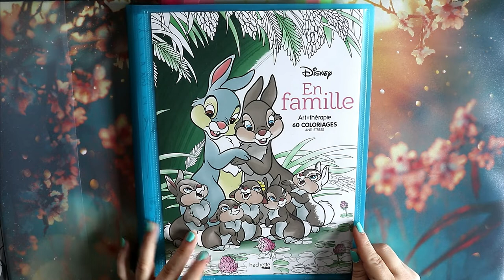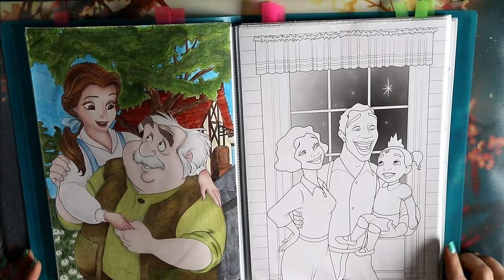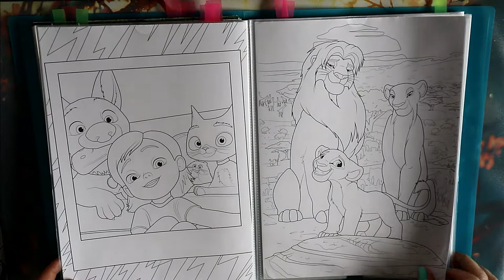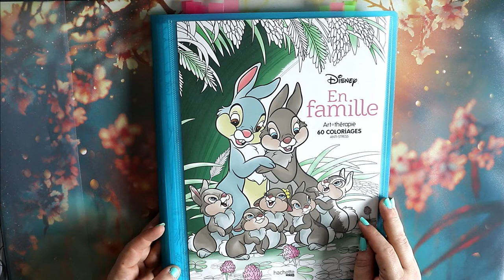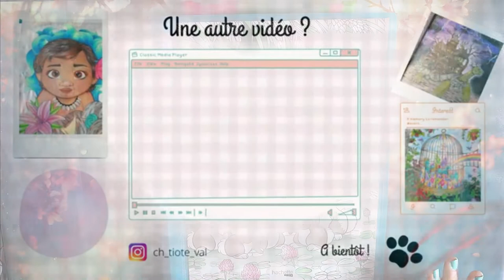Présentation bloc En famille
Je vous retrouve aujourd'hui pour continuer la présentation des livres de ma collection, aujourd'hui c'est le bloc En famille

Matériels présentés :

             ʕ•̫͡•ʕ•̫͡•ʔ•̫͡•ʔ•̫͡•ʕ•̫͡•ʔ•̫͡•ʕ•̫͡•ʕ•̫͡•ʔ•̫͡•ʔ•̫͡•ʕ•̫͡•ʔ•̫͡•ʔ

Vinted : vbanb

ygg torrent

Valérie 😘